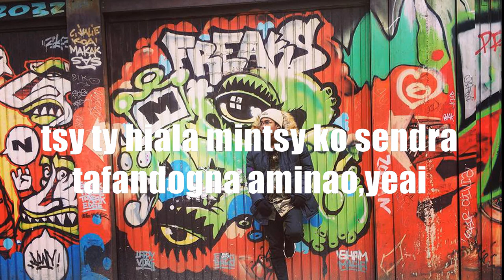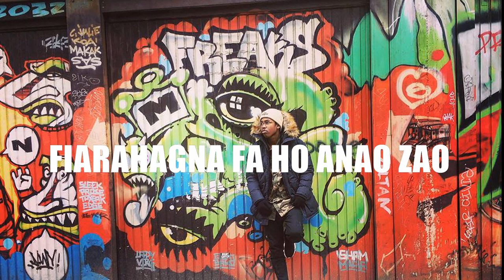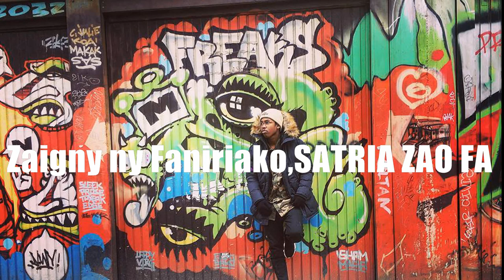Lion Hill - Te Hanagna Ano (Audio + Lyrics)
Blue Magic , Lion Hill - Te Hanagna Ano (Audio + Lyrics) r&b music malagasy.